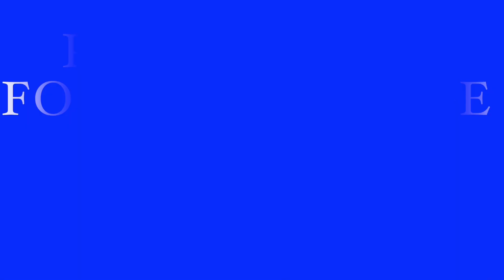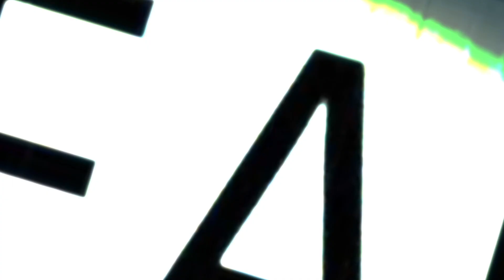SD1E17Oct 2 NEWS